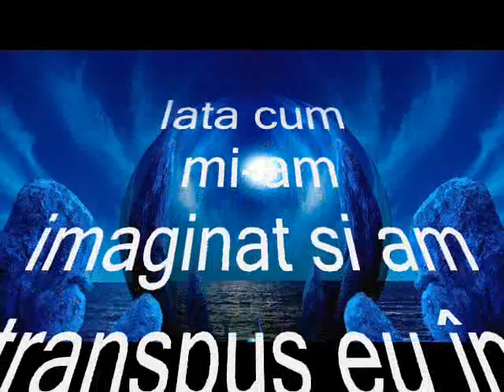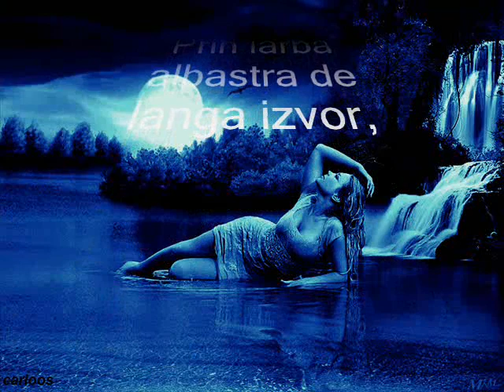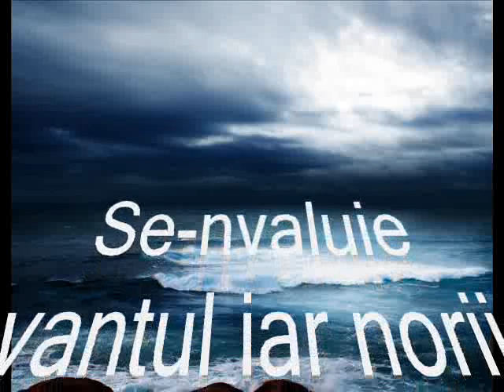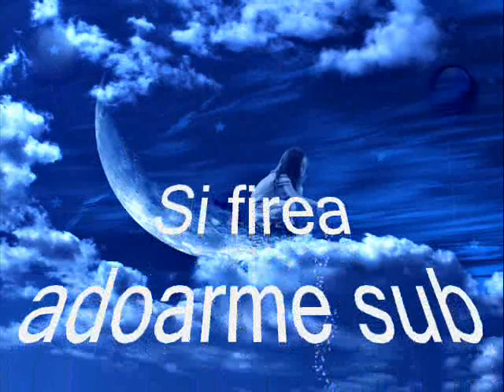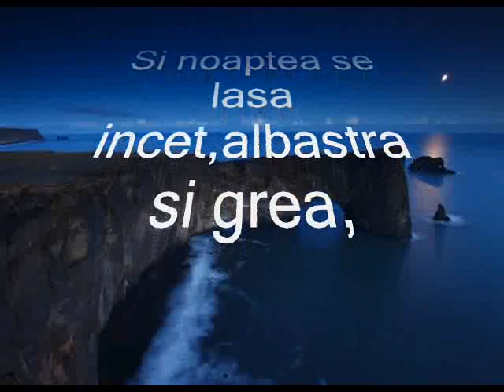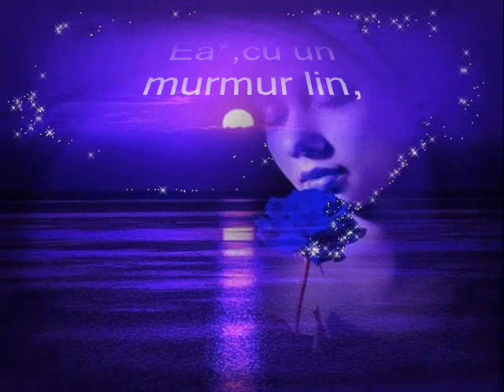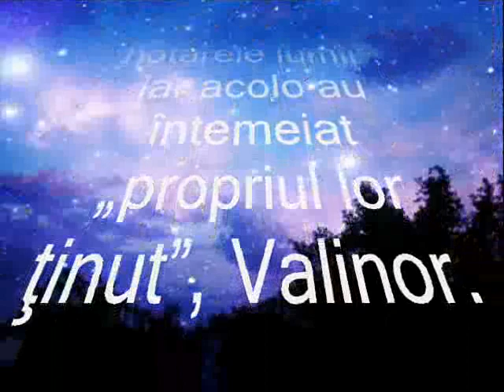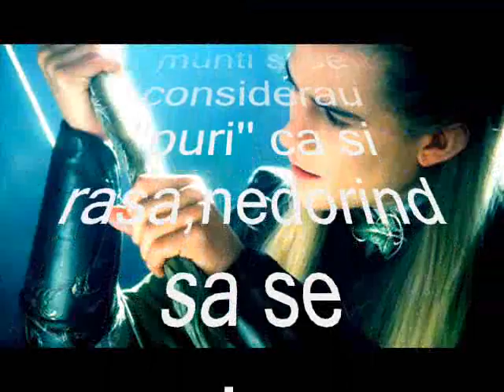Ainulindalë - Muzica Ainurilor;versuri- Cristian Tanase;ilustratie muzicala-Phil Coulter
Ainulindalë
  Tolkien a imaginat geneza ca fiind un cânt, ''Cântecul Ainurilor''.În prologul la Silmarillion, se povesteşte cum spiritele angelice Ainur ţes un cînt măreţ pe temele muzicale date de Creator. Ilúvatar le înfăţişează ca imagine această muzică, „făcîndu-i, astfel, să vadă ceea ce pînă atunci doar auziseră"şi apoi decide să realizeze dorinţa născută pe dată în minţile ainurilor, care
„îndrăgiseră peste măsură frumuseţea vedeniei": vedenia „să nu rămînă doar în gîndurile voastre, ci să fie cum sînteţi şi voi, şi totuşi altfel".
  Iata cum mi-am imaginat si am transpus eu în cîteva versuri acest cînt măreţ al unei lumi inexistente...dar atat de reale pentru mine;o lume in care mi-am petrecut copilaria si in care (se pare ca) am ramas captiv pana cand...''se vor sfîrşi pentru eldari povestea şi cîntul!.." - n.a.

         ''Muzica Ainurilor''

E noapte-n Valceaua Despicata*;luminile-n vale,
Delicat,ascund iarasi lumea de-a lui Ithil* cale...
Prin iarba albastra de langa izvor,
Fosnesc vise si ganduri din Valinor*!..
Se plimba incet elfi de argint*,ce-si deapana vise,
Sperante plutesc din limanul Eldarilor* pe marile-ntinse,
Si-n apa stelelor ce susura lin,
Doar Valarii* asculta istorii ce vin...

Soptesc elfii de argint :-E timp de furtuna...
Se-nvaluie vantul iar norii se-aduna!..
-E ploaie de vara, sopteste un altul si chiar
Norii cer sfaturi de sus, de la Eru*,numit in Arda* Ilúvatar*!..
E mult si e greu pana fulgera-odata si... Gata!
Dar ceru-si intoarce cu fulgere roata,
Si stelele scapara-n loc de furtuna,
Si firea adoarme sub raze de luna.

Elfii de argint adorm in Valcea, langa stele,
Si-n vise-si ascund dorintele-n ele...
E noapte pe cer!..ce noapte de vara,
Sclipirile albastre ingheata... Mireasma de-afara,
Aluneca-n suflete si-n ale puterii Inele*!..
Ainurii le apara vesnic de rele!..
Privindu-le o clipa,te fura pe data,
Si vraja se-asterne pe loc, fermecata.

Si noaptea se lasa incet,albastra si grea,
Maretul cant se stinge cu odata ea,
Adorm elfi obositi,printre flori de margean,
Valarii-si cauta-n zbor, noul liman,
Doar Ainurii privesc etern printre stele,
Mereu cautand vesnicia din ele!...
Adoarme Eä*,cu un murmur lin,
Si peste al Treilea Ev* se lasa parfumul de crin.